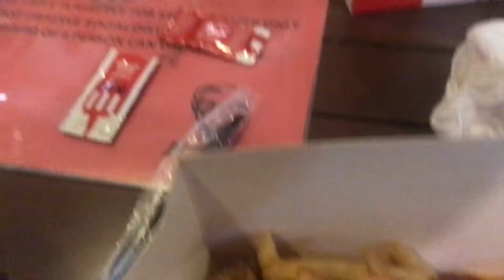#66 Gala at update ng vodafone number✌️